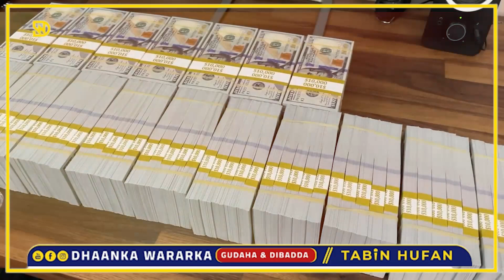DEG DEG: Xasan Sheekh oo mushaarkii ka jartay Ciidamada, Boobka Damul Jadiid, Fadeexo culus..